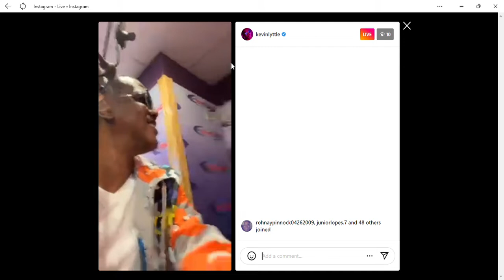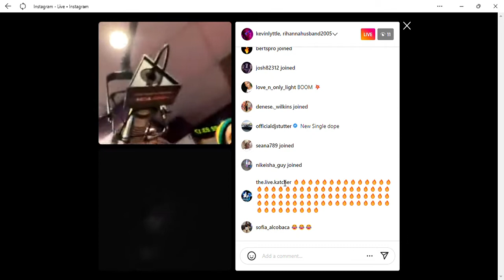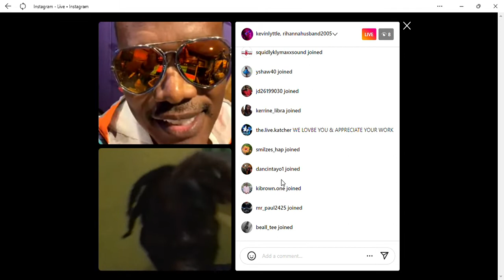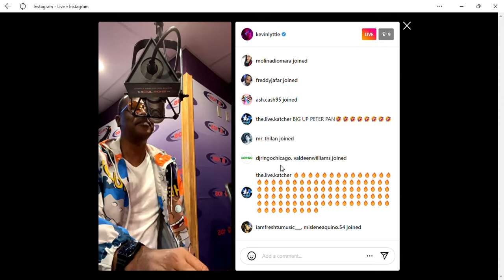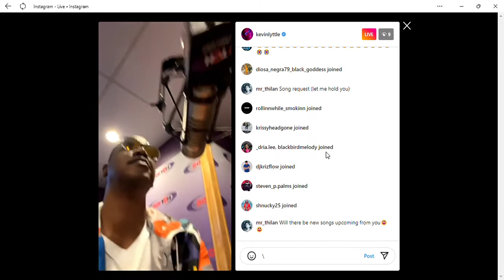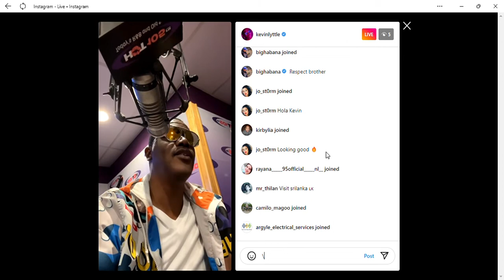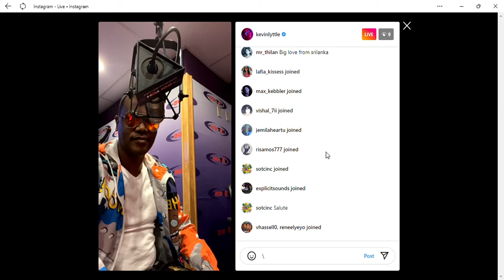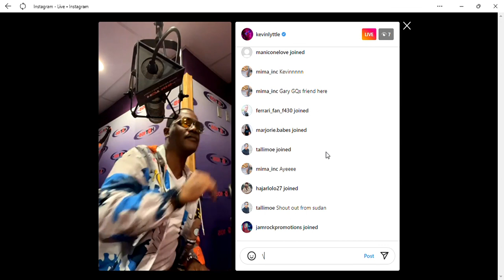Kevin Lyttle & Spragga Benz Collab Turn Me On Sold Million Copies!!!